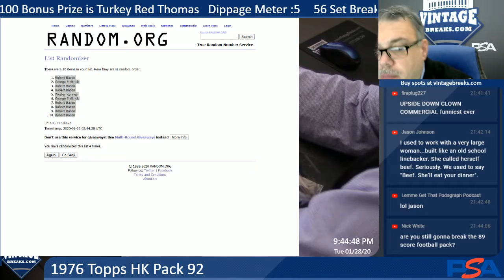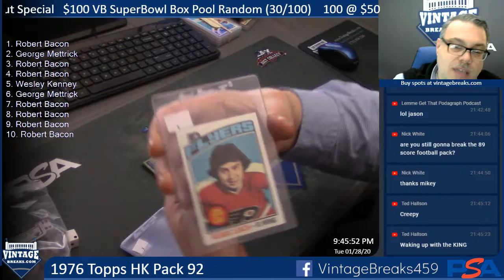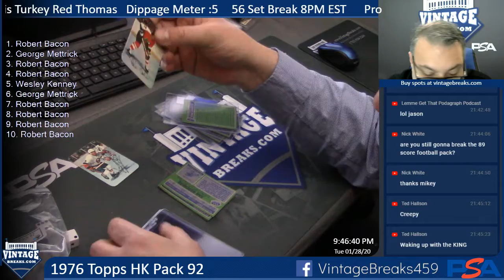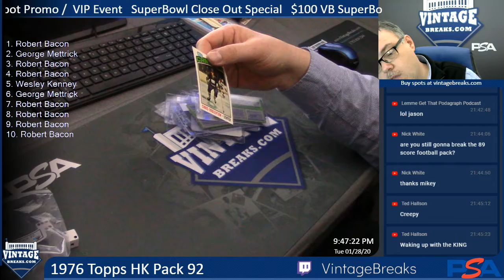01-28-20 1976 Topps Hockey Pack 92 Break Opening Video